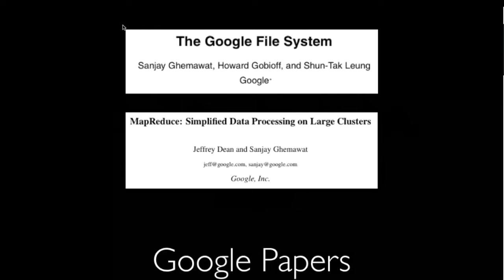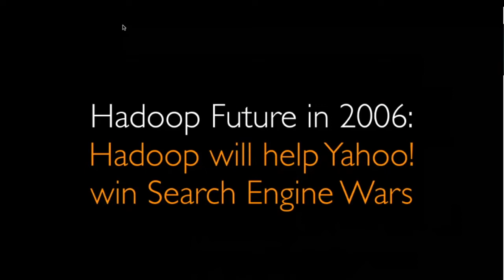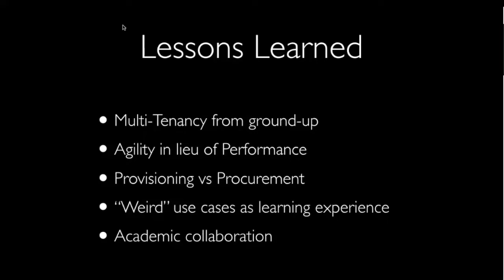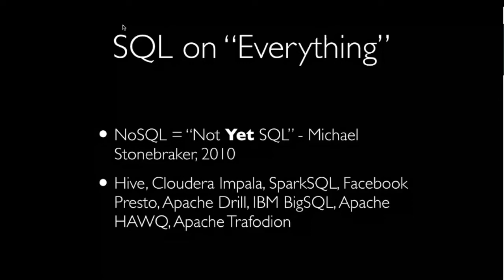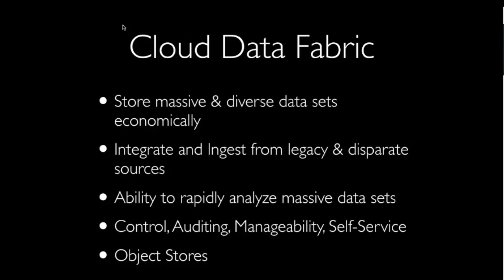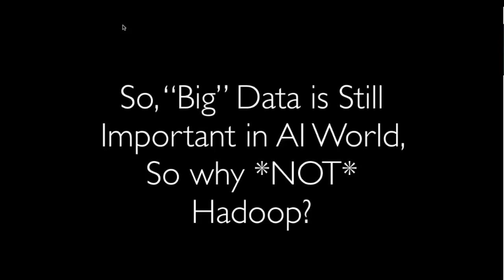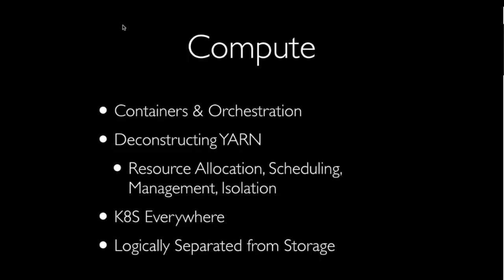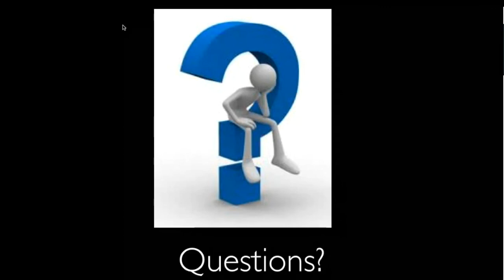The Future of Hadoop in an AI World, Milind Bhandarkar, CEO, Ampool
Presented at the Hadoop Contributors Meetup, hosted by Oath.